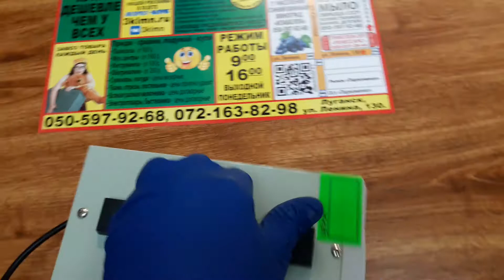Стабилизатор напряжения luxeon avr 500va baraholka rasprodaga lugansk 3klmn movies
Видео обзор
в Луганске распродажа в магазине - барахолка: ткани посуда шубы телевизоры бытовая техника анитквариат сувениры инструменты дрели компьютеры на сайте 3klmn.ru